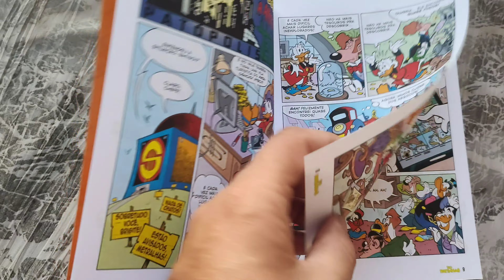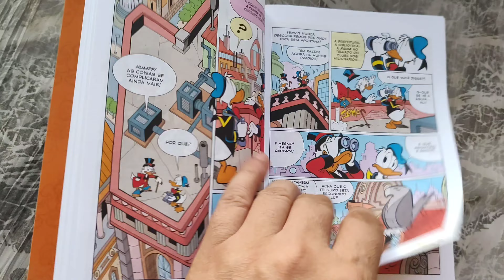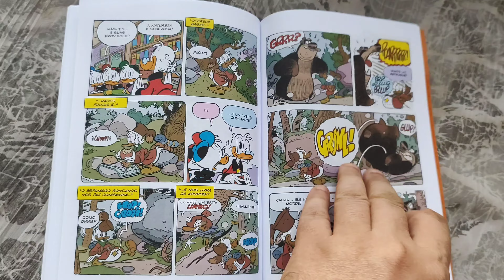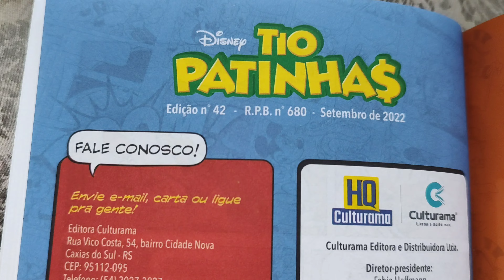Tio Patinhas 42 (Culturama set/2022) overview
Tio Patinhas edição 42, setembro/2022. 68 pág. Publicação mensal. Revista publicada no Brasil no 680. Editora Culturama. Editor: Paulo Maffia.
Capa Couchê (170g) de alta gramatura e miolo em papel offset (75g).
Disney Comics
Uncle Scrooge/Zio Paperone
* overview *
R$ 8,90